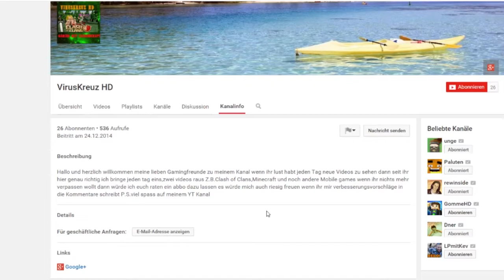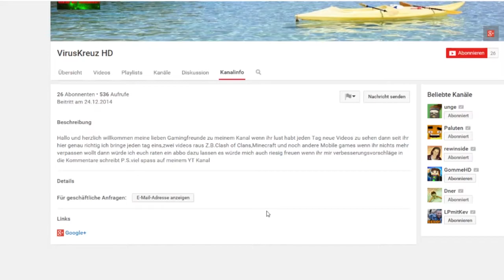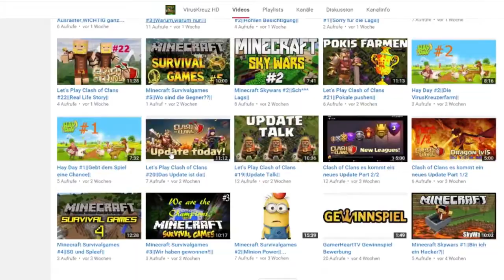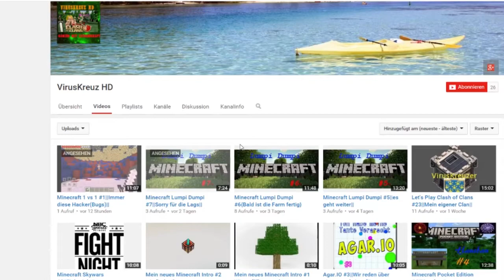Kanalvorstellung #102 - VirusKreuzHD | HSPLP | [DEUTSCH/HD]